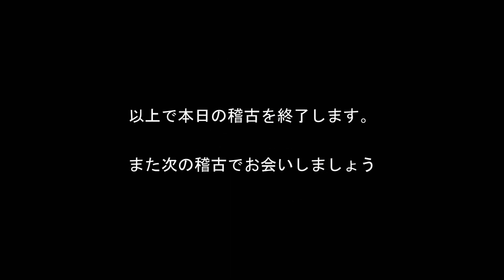2/7 火曜居のこり稽古 六段チャレンジ伊藤先生VSリハビリ田村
【稽古内容】
00:00 オープニング
00:35 地稽古　伊藤先生・田村
03:46 おっ、良いとこ♪
07:46 あっ、惜しい(^_^;)
09:33 【田原先生指導】　構え

そして、、、